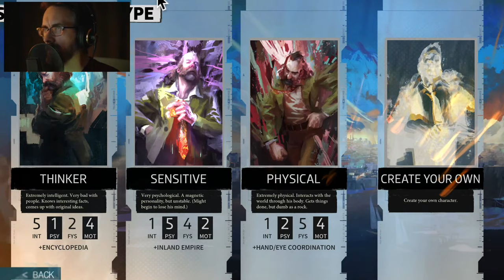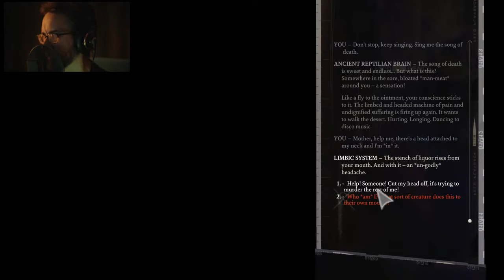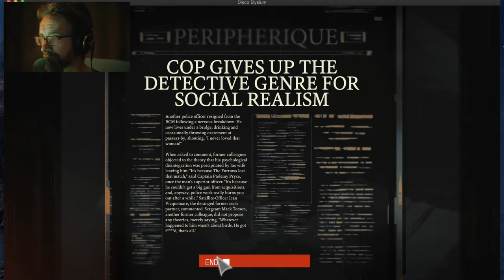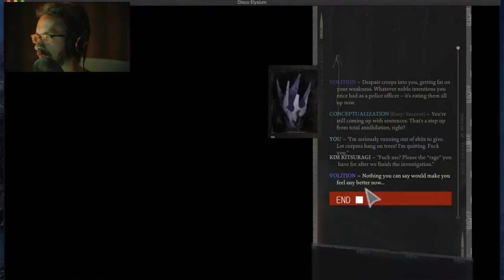Disco Elysium Part I: ASMR Livestream Playthrough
Part I: Wanna go see a dead body?

Y'all were like, "play this game, it's awesome!" and I was like, "I'll play what I want, F off," and here I am on a Friday night, playing Disco Elysium -- but not because you told me to.

This playthrough is slow-paced and low-key, perfect for winding down a long day. The series features soft speaking throughout. The focus is on the dark humor the game provides, supplemented by my own decisively less witty (but still dark, I hope) contributions, and as much audience interaction as I can shoehorn in there. Y'all's sense of humor is all over the place.